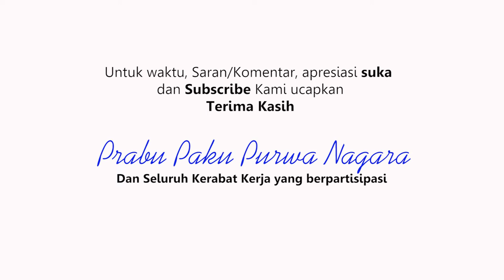RESEP MASAK IKAN TONGKOL KUAH KUNING NIKMAT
Sebagai Negara dengan rentang pantai dan laut terpanjang di Dunia, Kekayaan alam berupa ikan yang melimpah adalah anugerah bagi masyarakat Indonesia.

karena itu berbagai Menu Olahan Ikan sangat banyak tersedia di Indonesia.
salah satunya adalah menu Ikan Tongkol Kuah Santan pedas atau biasa juga disebut Ikan Tongkol Kuah Kuning.

Tanpa panjang lebar lagi yuk kita tonton Cara Masak Ikan Tongkol Kuah Kuning